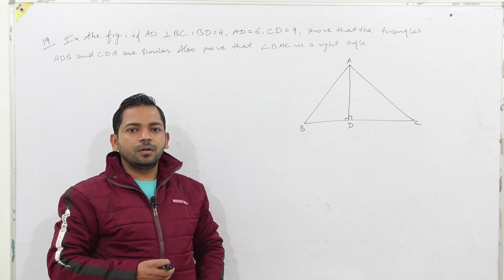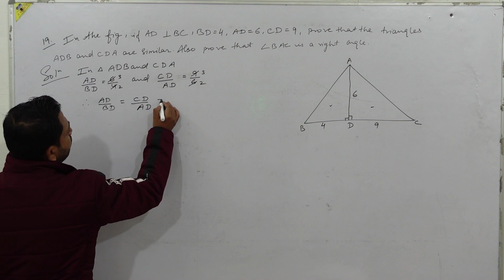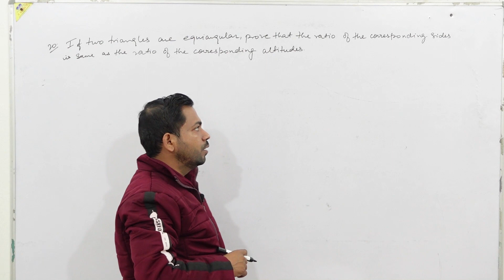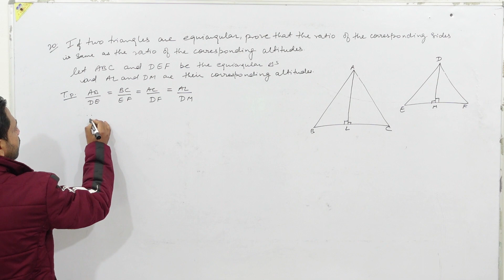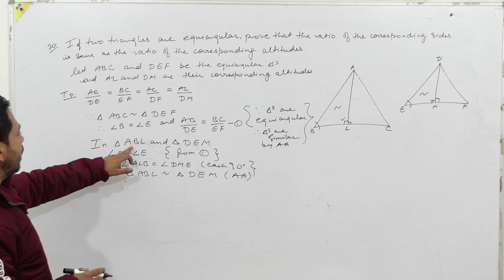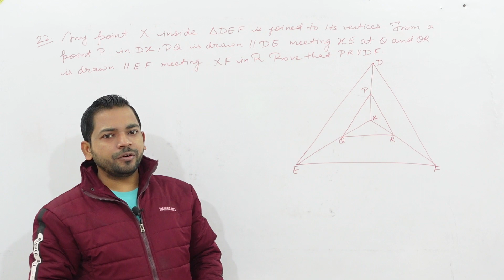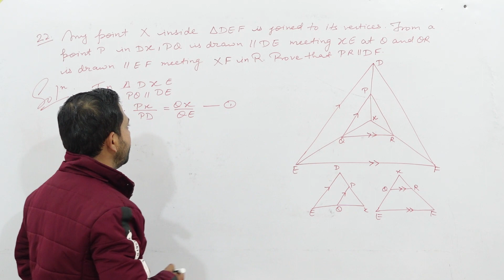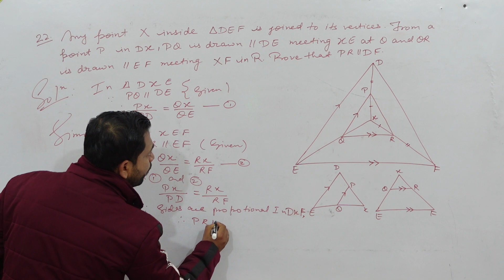SIMILAR TRIANGLES CLASS 10 ICSE EXERCISE 12 C Q.NO. 19-22